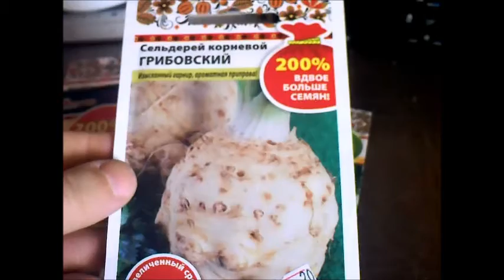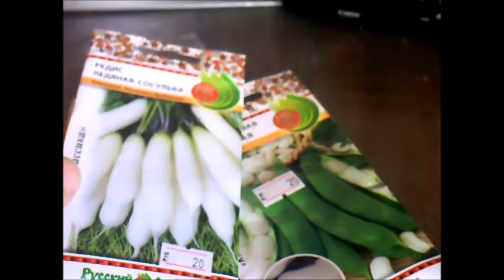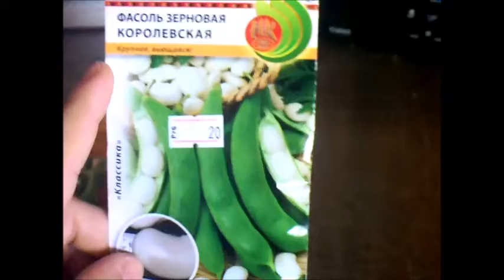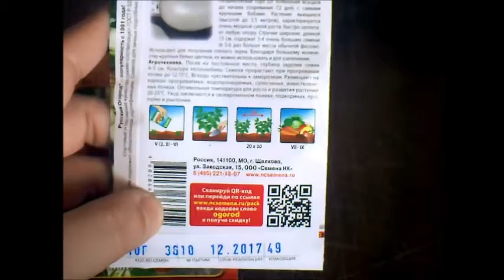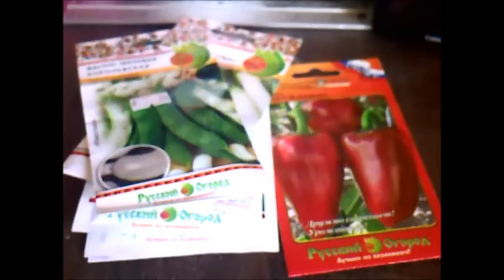СЕМЕНА, что мы докупили / Elena Pero